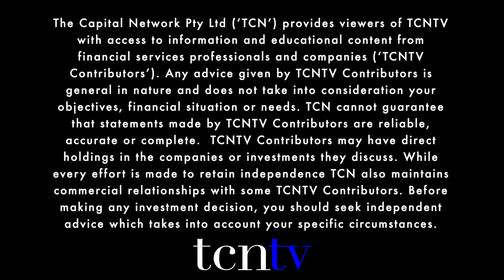neuroCare: Revolutionising mental healthcare with digital therapeutics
November 2020 - neuroCare has been personalising mental healthcare for almost 20 years, using state-of-the-art neuromodulation to help children, adults and their families achieve lasting mental wellness. neuroCare clinics help treat psychiatric disorders and provide pain management and rehabilitation services, neuroCademy educates professionals and the neuroConn unit specialises in neurofeedback and neurostimulation. neuroCare Founder & Executive Chairman, Thomas Mechtersheimer speaks with The Capital Network's Lel Smits.

Chapters
0:00-1:00 - Introduction
1:00-2:03 - Digital therapeutics industry
2:03-2:56 - Digital therapeutics
2:56-4:13 - Patients & clients
4:13-5:25 - Commercialisation
5:25-6:09 - ASX IPO
6:09-6:51 - Conclusion

QUESTIONS
1 Digital therapeutics
The company is a pioneer in what is called digital therapeutics. Can you explain what that means and how the industry is evolving?

2 Digital therapeutics
How is Digital Therapeutics applied at neuroCare?

3 Patients & clients
Can you tell us about the average patient and how neuroCare help them when they are in need?

4 Commercialisation
neuroCare says it achieves leading clinical and commercial outcomes. How are you currently commercialising operations and what are your plans to scale?

5 ASX IPO
How are your plans progressing to list on ASX and how can investor get involved?